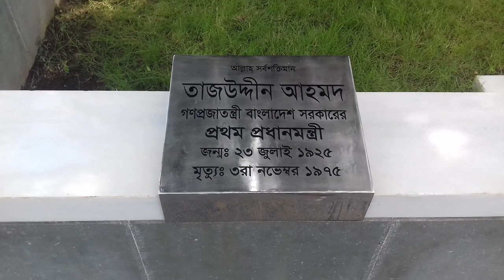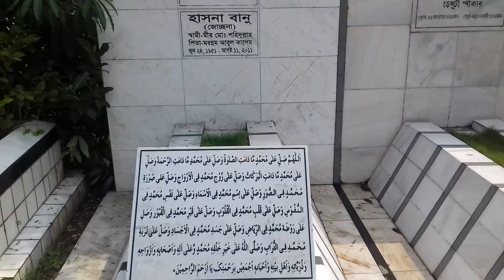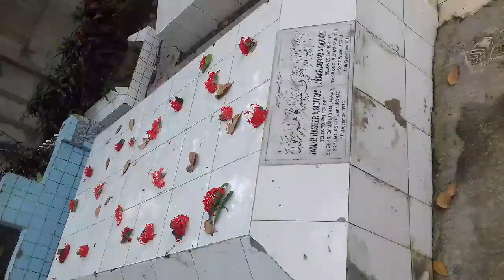বাংলাদেশের সকল মহামান্য রাষ্ট্রপতি ও প্রধানমন্ত্রী পারিবারিক দর্শনীয় কবরস্থান 2018 New